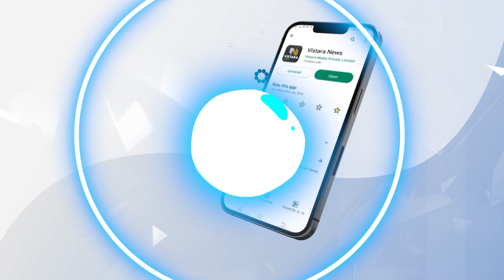ಒಂದೇ ವೇದಿಕೆಯಲ್ಲಿದ್ರೂ ಸಿಎಂ, ಡಿಸಿಎಂ ದೂರ ದೂರ | Rapid 50 | Congress CM Fight | Vistara News